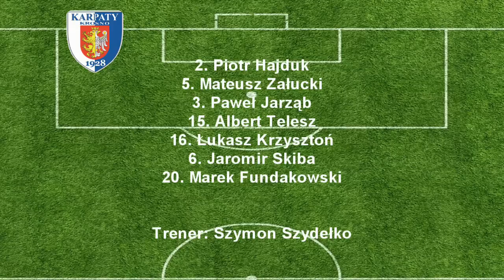Karpaty Krosno - Chełmianka Chełm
Pierwsze dwie bramki, w tym jedna otrzymana w podarku od gości, i pierwsze trzy punkty Karpat w sezonie 2015/2016. Krośnianie pokonali dziś na własnym stadionie piłkarzy Chełmianki Chełm.